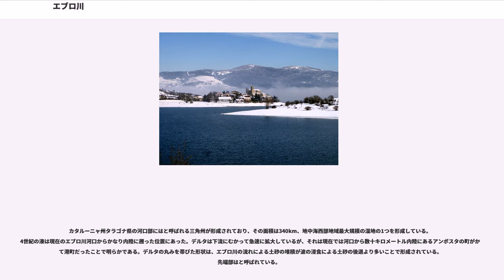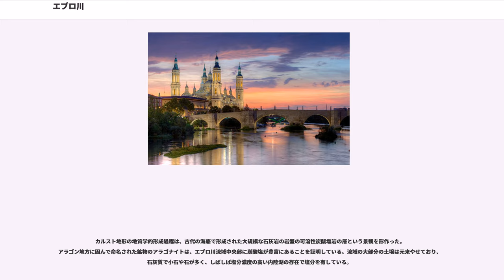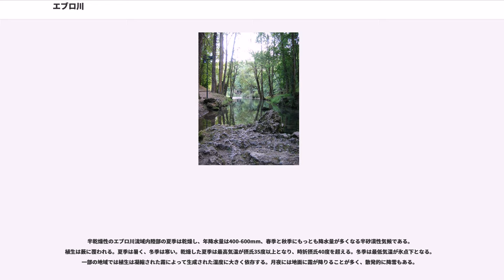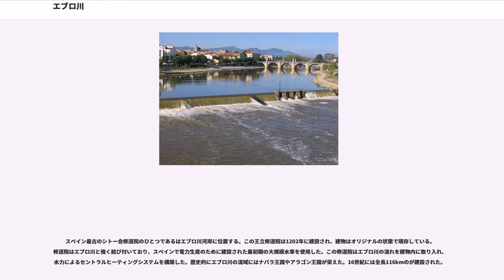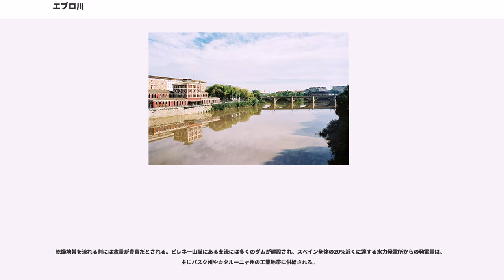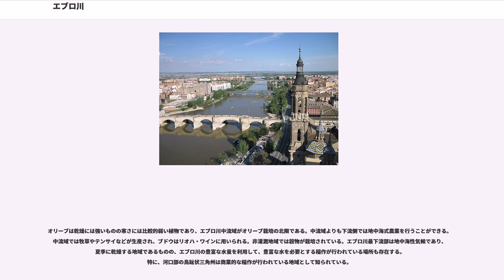エブロ川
ラ・リオハ州の地理
カスティーリャ・イ・レオン州の地形

エブロ川（, ）は、イベリア半島北東部を流れる河川。カタルーニャ語ではエブラ川（, ）。

全長は930kmであり、イベリア半島ではタホ川（テージョ川）に次いで2番目に長い河川である。流量は426km、流域面積は80,093kmであり、それぞれイベリア半島ではドゥエロ川（ドウロ川）に次いで2番目に大きな河川である。タホ川とドゥエロ川はスペインとポルトガルを流れる国際河川であり、スペイン国内のみを流れる河川としては最も流量が多い。

エブロ川本流の水源はカンタブリア州にある。カンタブリア州、カスティーリャ・イ・レオン州、ナバーラ州、アラゴン州、カタルーニャ州の5自治州を流れた後にで地中海に注いでおり、支流はバスク州にも流れている。エブロ川本流沿岸の主要都市にはログローニョやサラゴサなどがあり、支流沿岸の主要都市にはビトリア＝ガステイス、パンプローナ、リェイダなどがある。上流に向かって外来種であるシマウマイガイの生息域が広がっている。

古代ギリシア人はこの河川をἼβηρ (Ibēr)と呼び、古代ローマ人はHiber、Iber、Iberus Flumenなどと呼んだ。ローマ人による名称が今日のエブロ川の語源である。イベリア半島やイベリア人という名称はこの河川より後に名づけられた名称である。ギリシア人がこの河川に対して地元住民の名称を使用していたかどうかは定かではなく、IberやHiberという単語の意味も定かではない。現代バスク語でibarは「谷」または「水生湿地」を意味し、ibaiは「河川」を意味するが、これらのバスク語の単語がエブロ川の語源に関連する証拠は存在しない。

エブロ川の水源はカンタブリア州にあり、この町の名称はラテン語の「Fontes Iberis」という単語に由来している。水源の近くには河川を堰き止めて形成された巨大な人造湖であるがある。エブロ川上流部はカスティーリャ・イ・レオン州ブルゴス県の岩がちな峡谷を通って東に向かって流れる。ラ・リオハ州やナバーラ州に達すると、北方のピレネー山脈や南方のイベリコ山系から多くの支流を集め、石灰岩でできた幅の広い川谷を形成する。

アラゴン州に入り、谷の幅が拡大して水量が増すと、エブロ川の流れは遅くなる。ピレネー山脈中央部やイベリコ山系から大きな支流を集めるが、特に山脈に積もった雪が解ける季節である春季には大量の水がエブロ川に流れ込み、流域最大の都市であるサラゴサではかなりの水量となっている。サラゴサ市街地にはエブロ川に面してヌエストラ・セニョーラ・デル・ピラール聖堂が建っている。

カタルーニャ州に入るとエブロ川の谷は狭くなり、山地の存在によって蛇行することを強いられる。この地域にはメキネンサ・ダム、リバ・ロハ・ダム、フリシュ・ダムなど大規模なダムがいくつも建設されている。流路の最後の部分に近づくと南に向きを変え、壮大な峡谷の中を流れる。カルボー山地にある巨大な石灰質の崖の中を流れ、この峡谷はエブロ川の谷と地中海岸地域を分離している。峡谷を抜けるとトルトーサ付近で東に向きを変え、アンポスタでエブロ・デルタに入る。海に向かって突き出したエブロ・デルタを数十キロメートル流れた後、トルトーサ岬で地中海に注ぐ。

カタルーニャ州タラゴナ県の河口部にはと呼ばれる三角州が形成されており、その面積は340km、地中海西部地域最大規模の湿地の1つを形成している。4世紀の湊は現在のエブロ川河口からかなり内陸に遡った位置にあった。デルタは下流にむかって急速に拡大しているが、それは現在では河口から数十キロメートル内陸にあるアンポスタの町がかつて港町だったことで明らかである。デルタの丸みを帯びた形状は、エブロ川の流れによる土砂の堆積が波の浸食による土砂の後退より多いことで形成されている。先端部はと呼ばれている。

今日のデルタでは集約的農業が行われており、コメ、特に柑橘類などの果物、野菜を栽培している。数多くのビーチ、湿地、塩沼があり、300種以上の鳥類の生息地となっている。1983年、スペイン政府は自然資源を保護するために、エブロ・デルタの大部分をエブロ・デルタに指定した。農業団体と保全団体によって建設された運河と灌漑水路のネットワークは、エブロ・デルタの生態系保護や経済的資源の維持を支えている。

カルスト地形の地質学的...